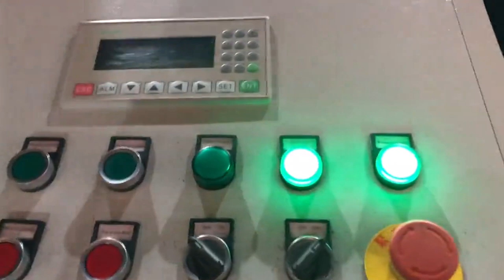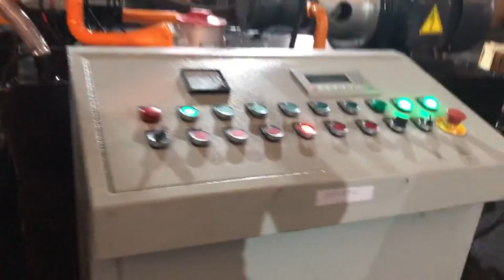hydraulic vertical scrap sponge shavings making block briquetting unit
TCM BALER Details of hydraulic vertical scrap sponge shavings making block briquetting unit, hydraulic vertical scrap sponge chip making block briquetting unit, hydraulic vertical scrap sponge shavings making block briquetting machine,

TCMBALER is a professional hydraulic vertical scrap sponge shavings making block briquetting unit manufacturer and supplier in China for more than 20 years, and we can offer hydraulic vertical scrap sponge shavings making block briquetting unit for sale with a cheap wholsale factory price for our customers without any agent or dealers if you wanner buy our hydraulic vertical scrap sponge shavings making block briquetting unit.